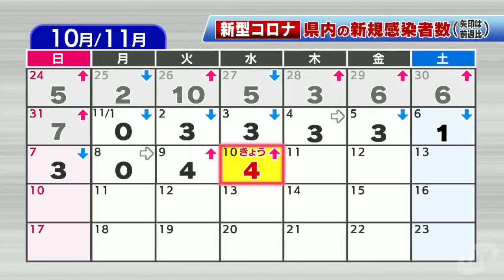【11/10】新型コロナウイルス 新たに４人感染確認